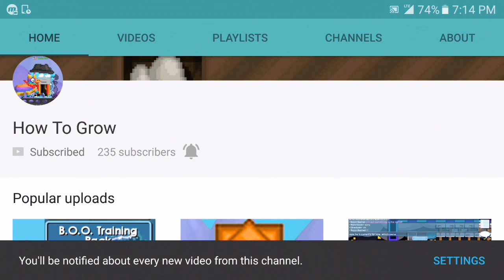Growtopia How To Get banned by Mods (Footage) Givwaway Winners New GIVEAWAY TOO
My freind cussed at mods and the banned him in Growtopia.